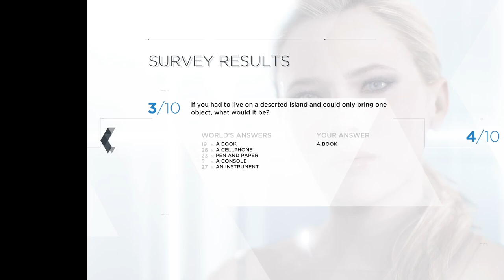Check out these awesome moments from this stream Detroit become curious first time.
Detroit: Become Human - Game Description
Detroit: Become Human is an interactive narrative-driven adventure game developed by Quantic Dream and published by Sony Interactive Entertainment. Released in 2018, this visually stunning and emotionally charged game explores profound themes of identity, freedom, and the essence of what it means to be human.

Setting and Story:
Set in a futuristic Detroit in the year 2038, the game envisions a world where advanced androids have become commonplace, designed to serve humans in various capacities. However, a growing number of these androids, known as "deviants," begin to gain self-awareness and question their subservient roles, leading to a societal conflict over android rights.

Characters:
Players follow the intertwined stories of three distinct android protagonists, each offering a unique perspective on the unfolding events:

Connor: A prototype android assigned to assist human law enforcement in hunting down deviant androids. His story focuses on the investigation of deviant behavior and the ethical dilemmas he faces.
Kara: A domestic android who gains consciousness and escapes from her abusive owner to protect a young girl named Alice. Kara's narrative explores themes of love, family, and survival.
Markus: Initially a caretaker for an elderly artist, Markus becomes a revolutionary leader for android freedom. His journey is one of transformation, from a servant to the symbol of the android rebellion.
Gameplay:
Detroit: Become Human is heavily choice-driven, where every decision impacts the narrative and can lead to multiple different outcomes. The game features a branching storyline, where player choices determine the fate of the characters and the world around them. This creates a deeply immersive experience, encouraging multiple playthroughs to explore the various narrative paths.

Visuals and Sound:
The game boasts breathtaking graphics, detailed character models, and lifelike animations, all contributing to an engaging cinematic experience. The sound design and score further enhance the emotional depth and atmosphere, making every scene impactful.

Themes:
Detroit: Become Human delves into philosophical and ethical questions, such as the nature of consciousness, the fight for equality, and the moral implications of artificial intelligence. It challenges players to reflect on their own beliefs and the societal structures that define humanity.

In summary, Detroit: Become Human is a thought-provoking and visually captivating game that offers a rich narrative experience, driven by player choices and ethical dilemmas. Its compelling storylines and characters leave a lasting impression, making it a standout title in the interactive drama genre.